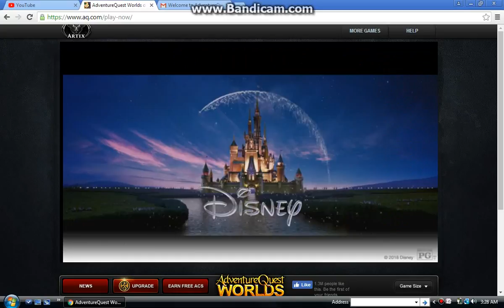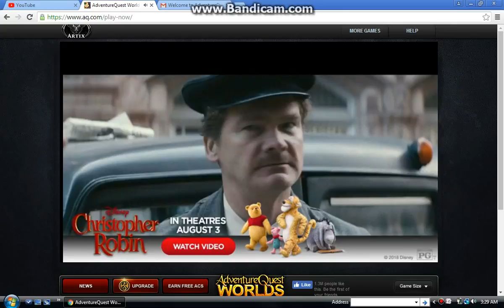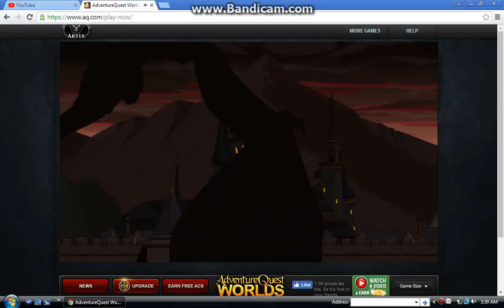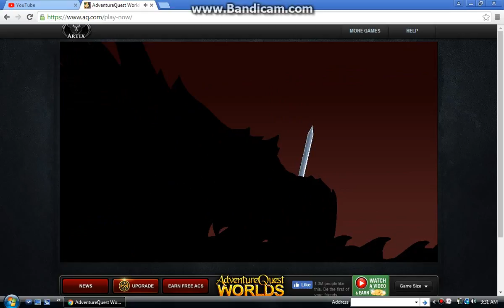aqw part 2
part 2 of three for today